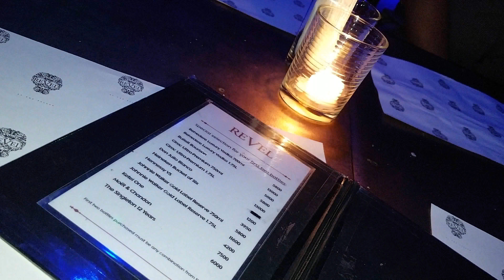[4K]Hige end naite club REVEL13.09.2018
ハイエンドナイトクラブといえばここでしょ
フィリピン人は、お金持ちばかり
高級ボトルがお店を飛び跳ねる

11th Ave corner 38th St Uptown Bonifacio Taguig, Taguig,
1634 Metro Manila, フィリピン
JAPAN Show time Club
福島県郡山市駅前1丁目4-8さとうやビル2F

使用機材
カメラ：SONY α7Ⅲ
イベント Event
絶景ポイントThe scenery point
[4K]京都りゅちゃん一人旅 八坂庚申堂　yasaka koushindou 大黒山延命院金剛寺 july 2018